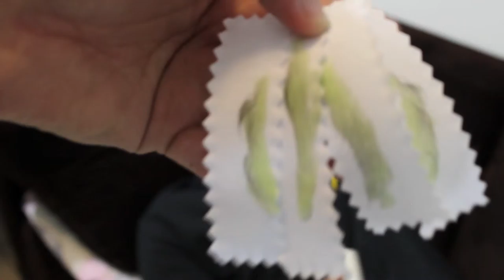WAXING JOHN'S EYEBROWS!!!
I waxed John's eyebrows today just because I wanted to LOL